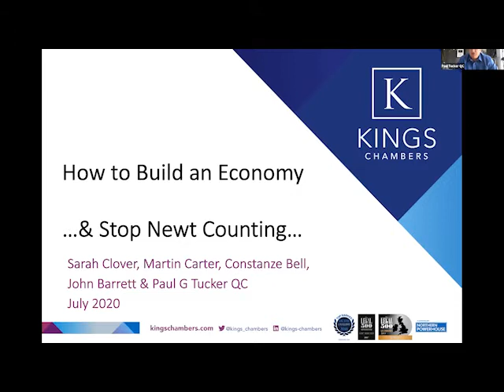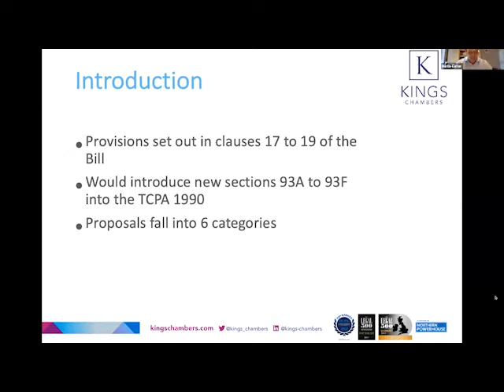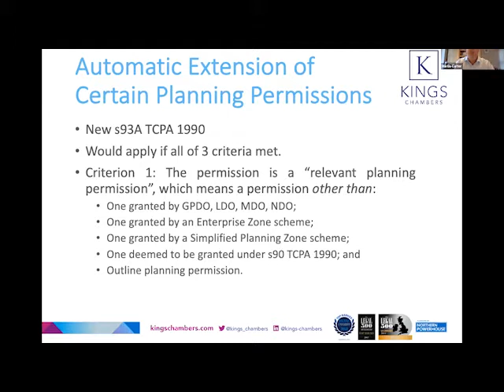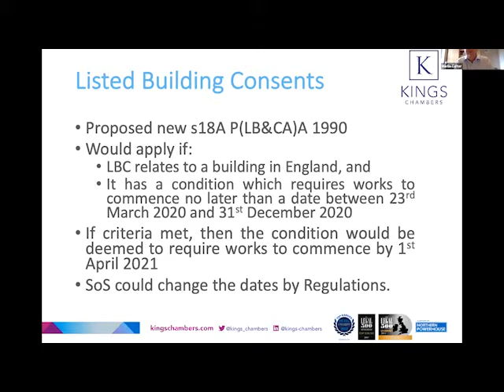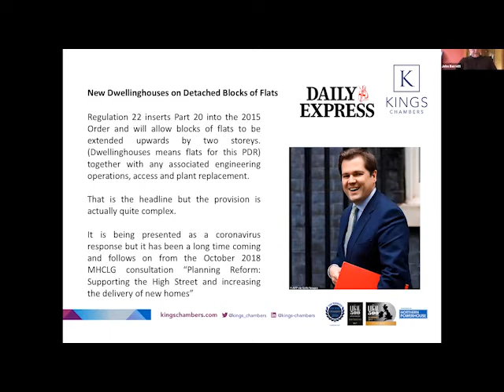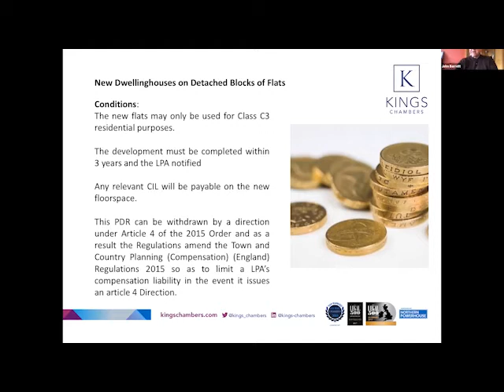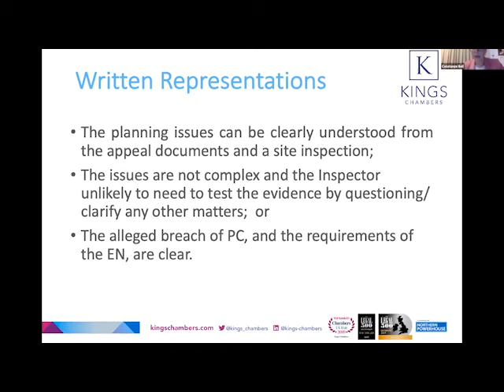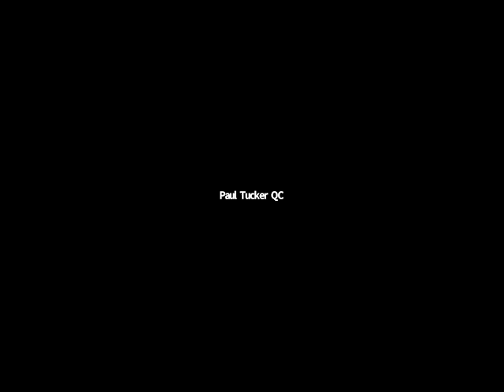The Business and Planning Bill – A Kings Chambers Perspective